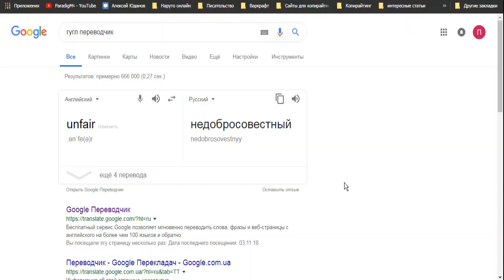Возвращение афрохидана в наруто онлайн, моя команда адского контроля